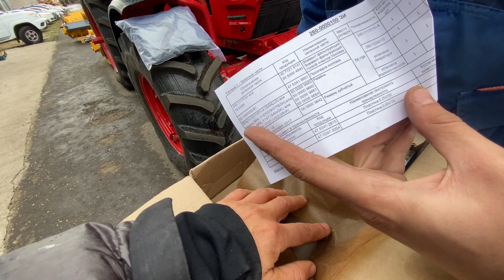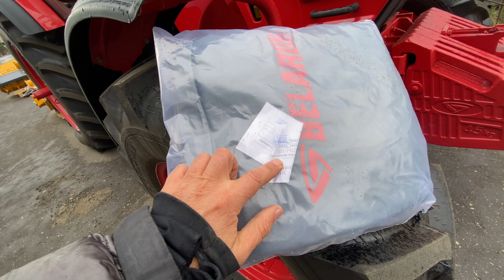Из чего состоит ЗИП комплект в новом тракторе Беларус 1222.3